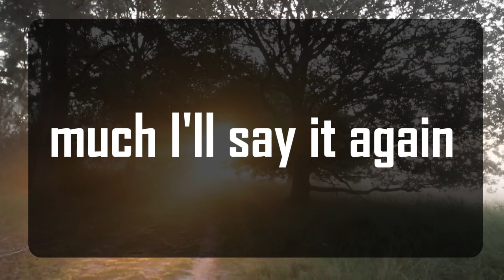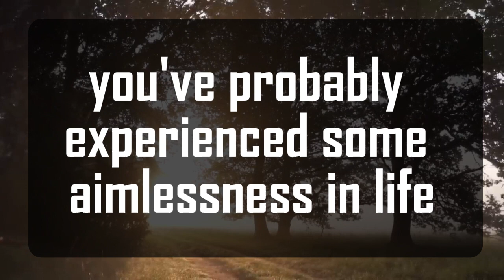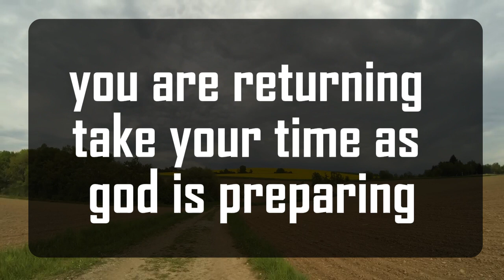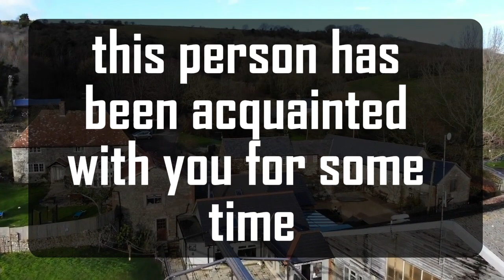God's Urgent Message: This person made a last◆ wish to God || God Message For You 1111 🌈